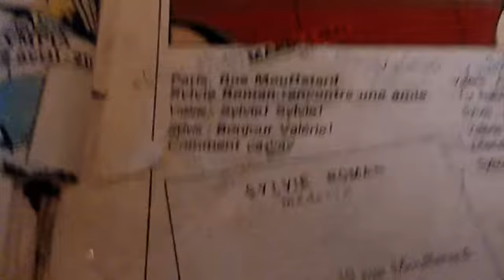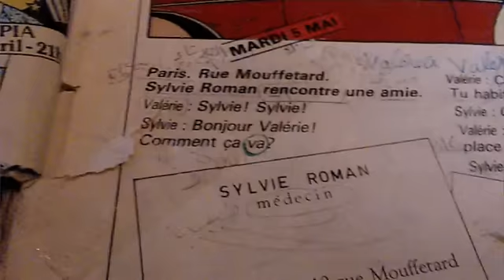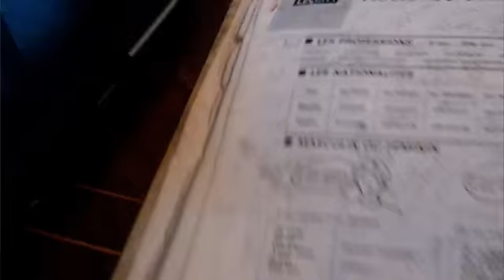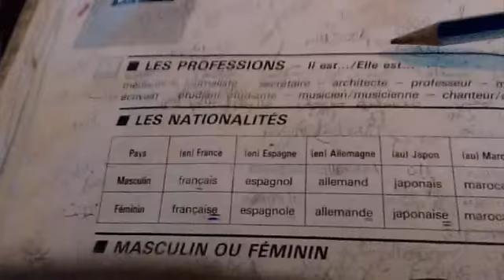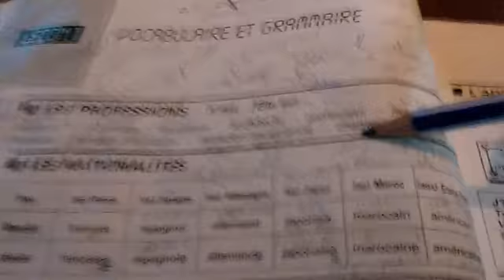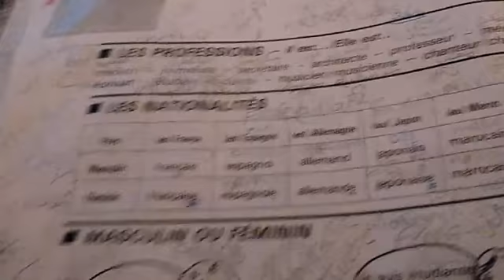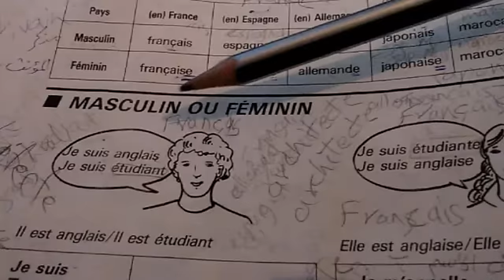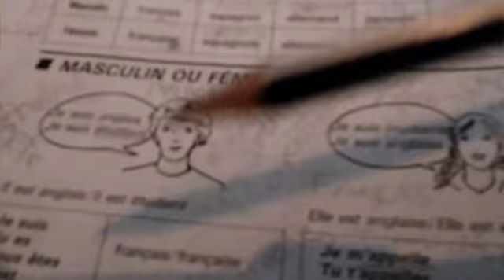درس لغة فرنسية منهج عراقي 2